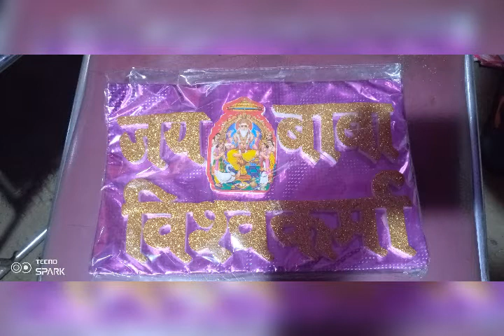September 20, 2021